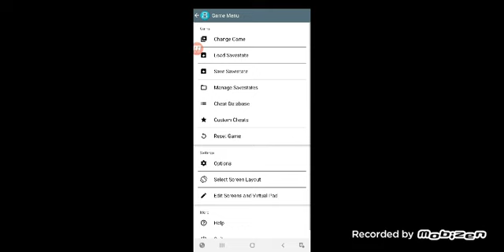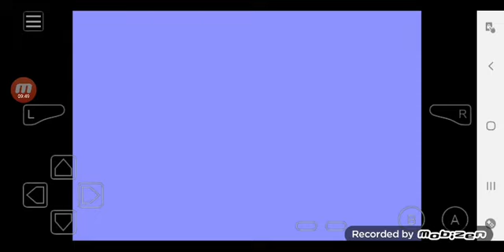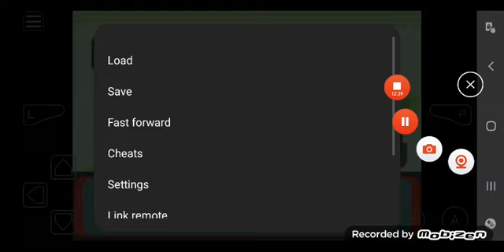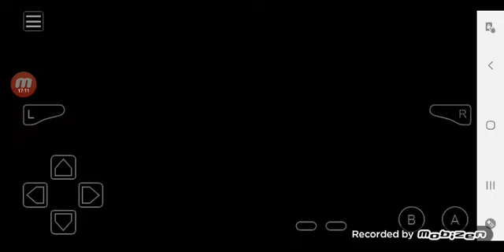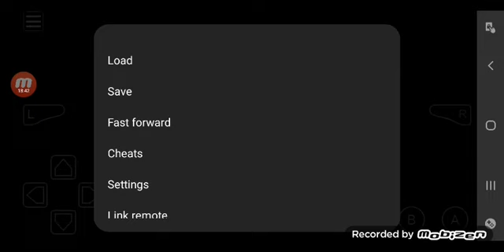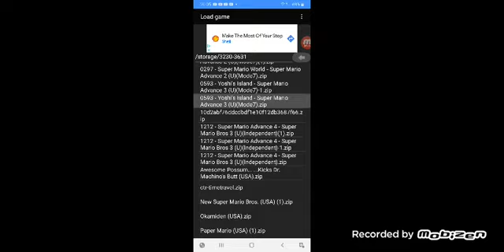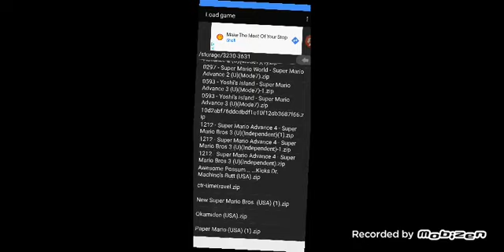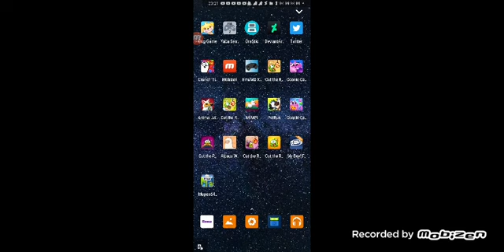mobizen 20221213 192403